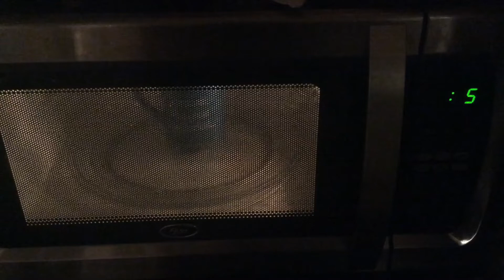friends microwave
oster